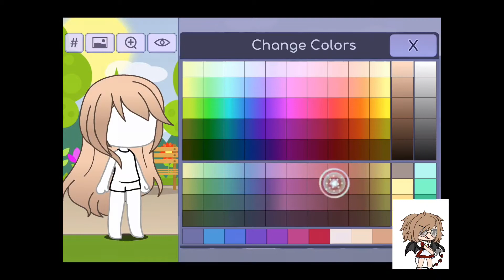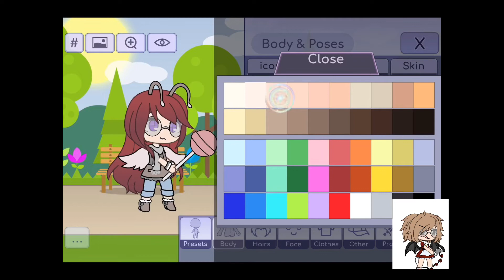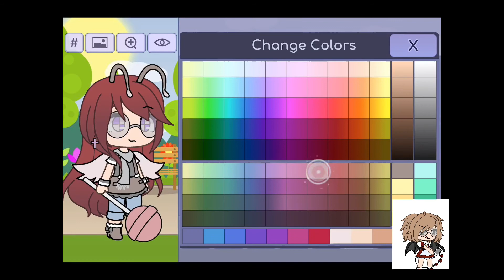Making a Gacha character! (Sped up) ....this might help you